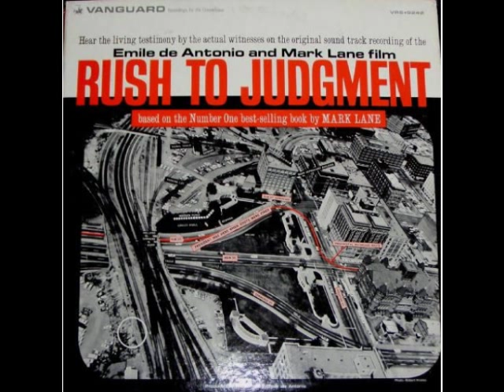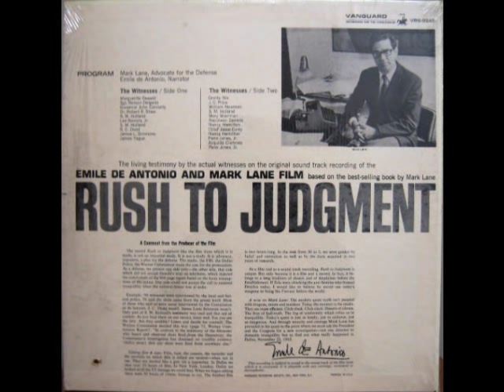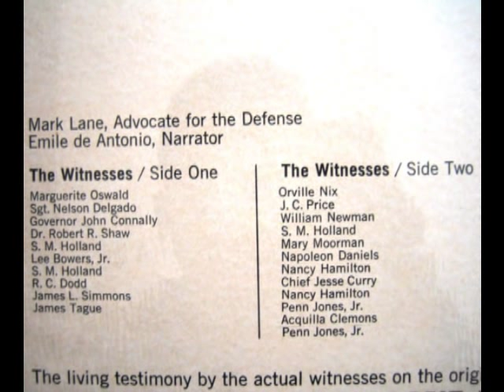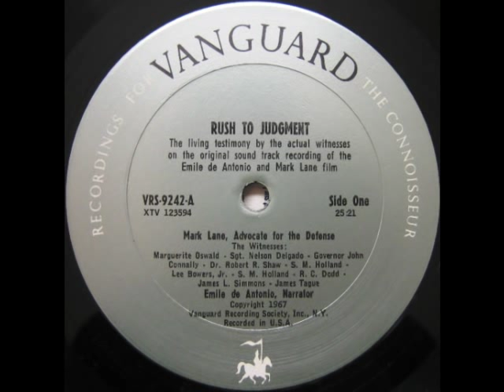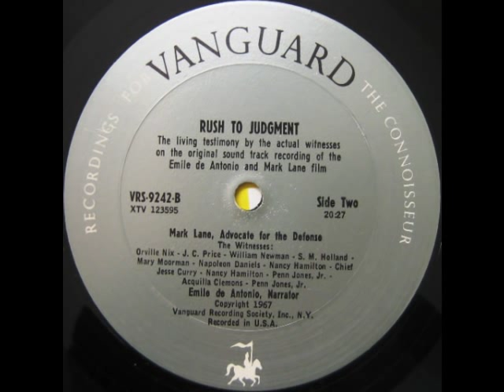Mark Lane: Rush To Judgment (spoken word vinyl LP) 1967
Who Killed JFK?

The living testimony by the actual witnesses on the original sound track recording of the Emile De Antonio and Mark Lane documentary film.

Based on the number one best-selling book by Mark Lane.

All voices are from the actual people involved directly or indirectly to the JFK assassination and the many controversial findings.

Was there a conspiracy?
What really happened in Dallas on November 22, 1963?

This recording is faithful in sound to the sound track of the Film from which it is excerpted.

After two years worth of research, and close to 30 hours worth of 16mm footage were cut; and then edited down to 2 hours for the actual use in the documentary film.

Out of those two hours from the documentary came this vinyl recording with close to 46 minutes worth of the most compelling statements by those witnesses.

Label: Vanguard -- VRS-9242
Format:Vinyl, LP
Country:US
Released:1967

Mark Lane Advocate For The Defense - Part One
A The Witnesses: Marguerite Oswald, Sgt. Nelson Delgado, Governor John Connally, Dr. Robert R. Shaw, S.M. Holland, Lee Bowers Jr., R.C. Dodd, Jams L. Simons, James Tague.  25:21

Mark Lane Advocate For The Defense - Part Two
B The Witnesses: Orville Nix, J.C. Price, William Newman, S.M. Holland, Mary Moorman, Napoleon Daniels, Nancy Hamilton, Chief Jesse Curry, Penn Jones Jr., Acquilla Clemons.  20:27

    Narrator -- Emile De Antonio
    Producer -- Emile De Antonio
    Score -- Mark Lane

Voice [Witness] -- Acquilla Clemons (tracks: Side B), Chief Jesse Curry (tracks: Side B), Dr. Robert R. Shaw (tracks: Side A), Governor John Connally (tracks: Side A), J.C. Price (tracks: Side B), James Tague (tracks: Side A), Jams L. Simons (tracks: Side A), Lee Bowers Jr. (tracks: Side A), Marguerite Oswald (tracks: Side A), Mary Moorman (tracks: Side B), Nancy Hamilton (2) (tracks: Side B), Napoleon Daniels (tracks: Side B), Orville Nix (tracks: Side B), Penn Jones Jr. (tracks: Side B), R.C. Dodd (tracks: Side A), S.M. Holland (tracks: Side A), S.M. Holland (tracks: Side B), Sgt. Nelson Delgado (tracks: Side A), William Newman (tracks: Side B)